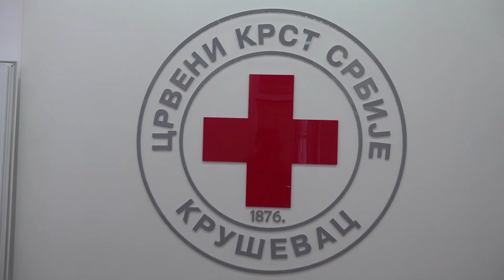U REDOVNOJ AKCIJI DDK CRVENOG KRSTA KRUŠEVAC PRIKUPLJENE 74 JEDINICE 02.06.2022.